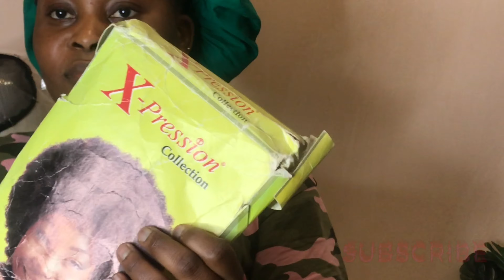GAME CHANGER DIY: Drawstring Ponytail For Natural hair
Hello beauties welcome to my lovely channel so today I will be sharing with you all how I achieve this lovely ponytail drawstring look very easy and fast method thank you so much for watching let me know what you think below.

DIY drawstring puff
Diy braided pointail wig
DIY high ponytail wig
DIY drawstring ponytail
Drawstring ponytail on natural hair
Sleek ponytail
DIY drawstring ponytail with weaves
drawstring ponytail
PRODUCT USE
Gun Gum
Ponytail drawstring
Afro weavon